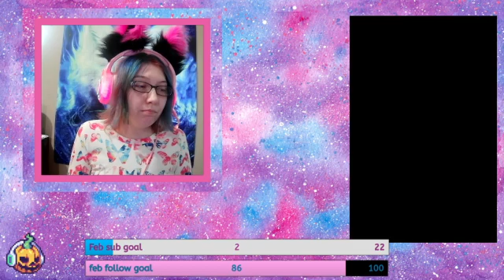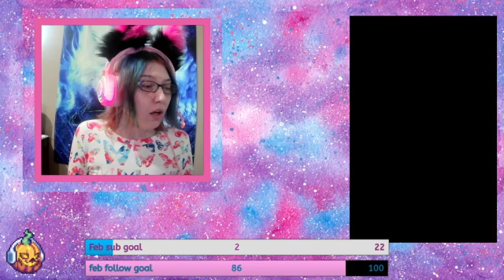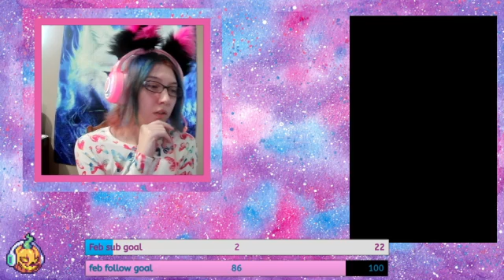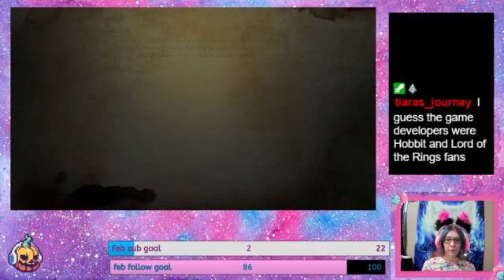time to take out a gang ~ dragon age ep 8